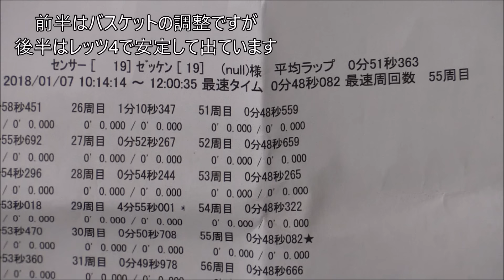レッツ4でコースレコード狙え！！(笑)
四国カートランドで練習しました気温6度ドライ、晴れ、極弱風
とてもいい条件揃いました未公認コースレコードですがでるでしょうか？